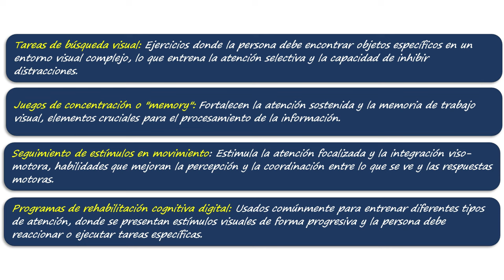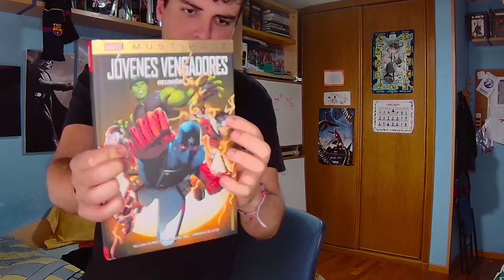AGATHA HARKNESS HA DADO UN GIRO INCREÍBLE. AHORA SÍ ME INTERESA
Y como siempre ESCRIBIR, ESCRIBIR Y ESCRIBIR, QUE ESO ES LO QUE HACE QUE ESTE CANAL SEA DE TODOS. Ya sabéis que os quiero. HASTA PRONTO!!!

Si no quieres perder más vídeos como estos SUBSCRIBETE ! Aún estas a tiempo.